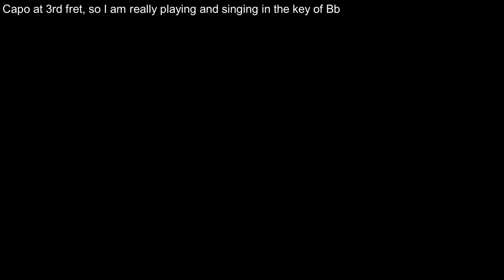12-string Guitar: Irish Rover (Including lyrics and chords)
In the past, I have sung "The Irish Rover" as I learned it from the singing of The Clancy Brothers and Tommy Makem, but today, I am uploading a version which whilst mainly theirs, also includes verses that the Dubliners sang.